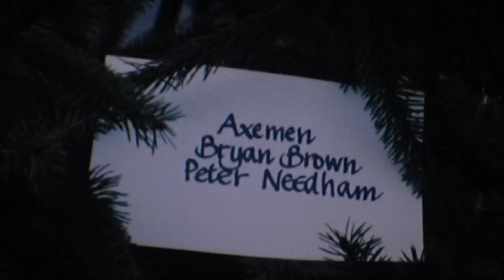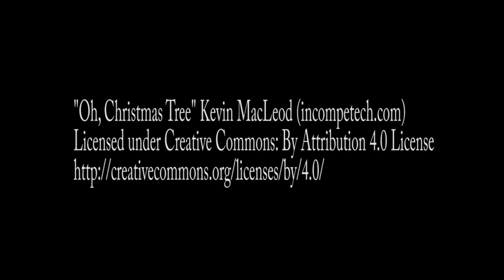The Christmas Tree 1975 Review